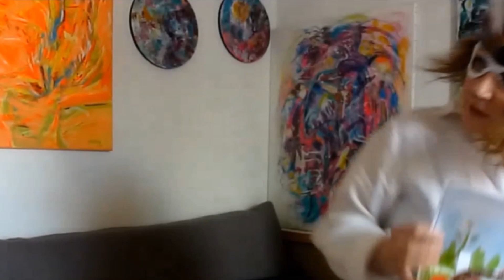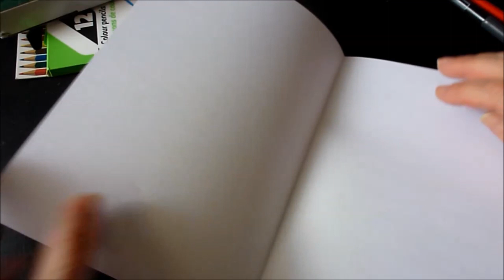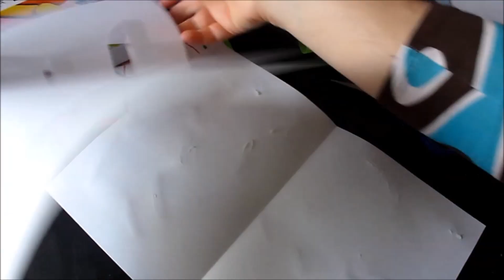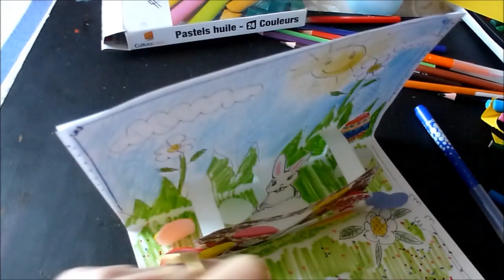Carte de vœux avec le lapin de Pâques - Tutoriel destiné aux enfants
Comment faire une carte pop-up avec le lapin de Pâques.
Animation d'une activité manuelle pour les enfants.
Activité manuelle, dessins, découpage et collage.
 pour les enfants en papier.